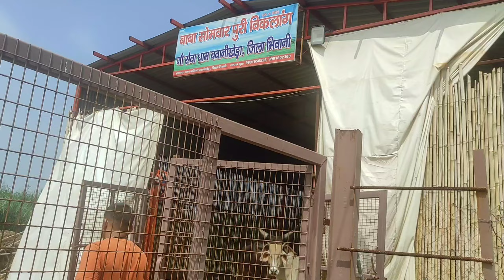Aaj ham doston ne ek handicapped cow 🐄 ka ilaaj Kiya||Jay Gau Mata ki# cows#animal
har Hindu ka farj banta hai ki koi bhi bejuban pakshi ho ya Janwar usko theek karne ke liye jitna bhi ho sake utna karna chahie taki bejubanon ki duniya mein Hindustan ki jeet ho